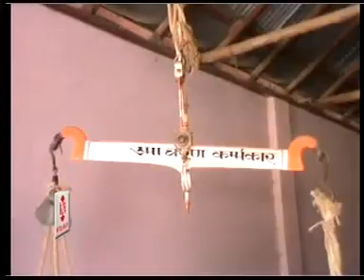নেত্রকোনায় বোরো ধানের বাম্পার ফলন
চলতি বছর নেত্রকোনায় বোরো ধানের বাম্পার ফলন হয়েছে। কিন্তু সরকারিভাবে ধান ক্রয় শুরু না হওয়ায় বাজারে দাম বেশ কম। কৃষকরা বঞ্চিত হচ্ছেন ধানের সরকার নির্ধারিত দাম থেকে। নেত্রকোনা থেকে জাহাঙ্গীর আলমের রিপোর্ট। জানাচ্ছেন আবু তাহির মুস্তাকিম।